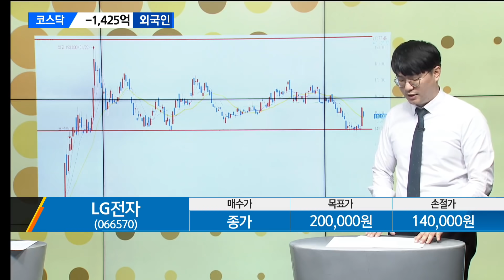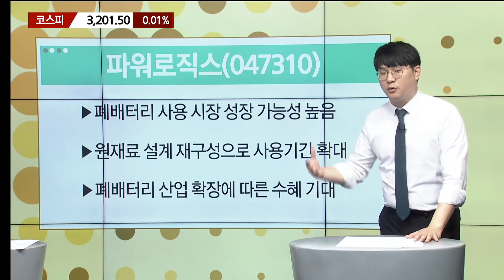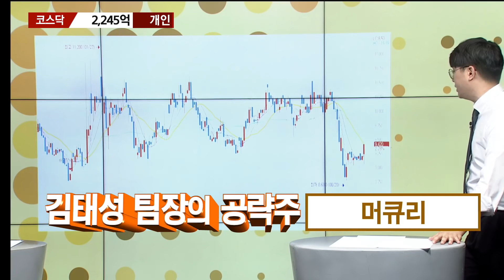[수급파이터] 팬오션 VS LG전자 파워로직스 VS 진성티이씨 외인 기관 탑픽은? / 매일경제TV